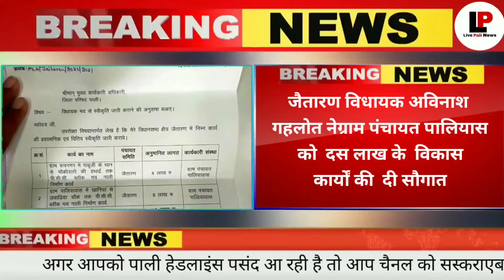Today 09 December 2021 pali headlines || today pali news || live pali news || lp news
lp news
live pali news

महत्वपूर्ण लिंक

LP NEWS में आपका हार्दिक स्वागत एवं इस्तकबाल! यदि आप खबरों को अपने व्हाटसएप पर सीधे प्राप्त करना चाहते हैं तो निम्न लिंक पर क्लिक कर हमारे अधिकारिक व्हाटसएप गुप में शामिल हो सकते हैं।